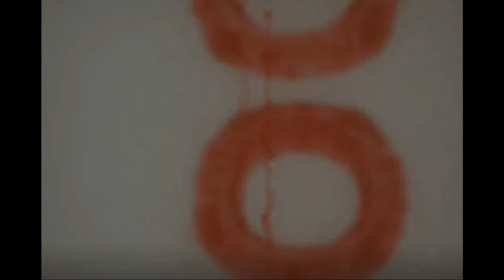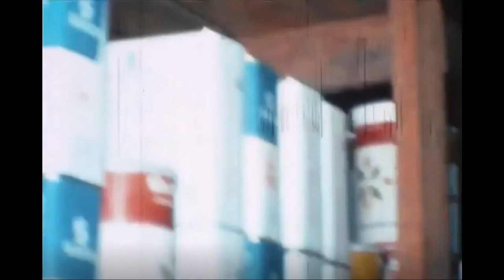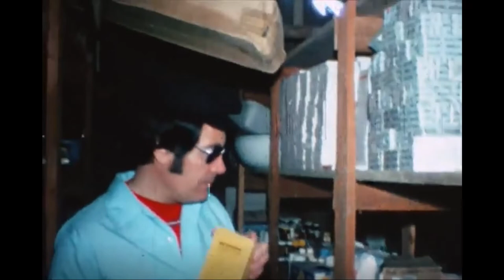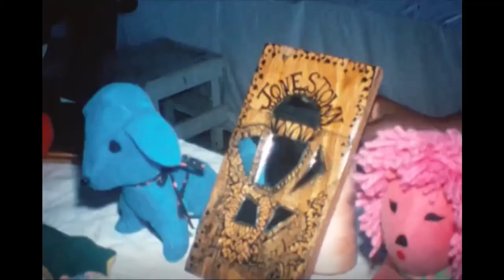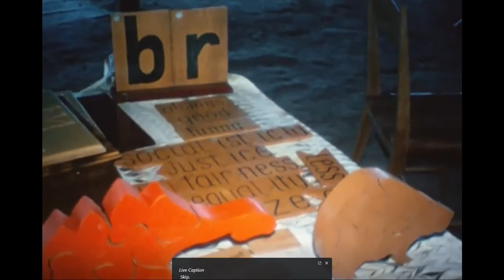Jonestown Misinformation Short Film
This is a clean silent short film documentary with some bonus audio on Jonestown and the Baptist preacher named Jim Jones. The short film was made by the Eye of Unity and the Mike MC Trademark in response to the Young Earth, King James Only, Creationism, and the Ant-Abortionists Movement in 2022.